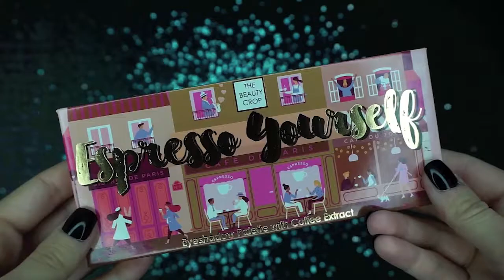Glam Holiday Makeup Tutorial | The Beauty Crop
Glam Holiday Makeup Tutorial with The Beauty Crop

Influencer: @anzhelic_beauty

Shades used:
1 - Gingerbread
2 - Pumpkin Spiced
3 - Raspberry Mocha Kiss
4 - Strawberries & Cream